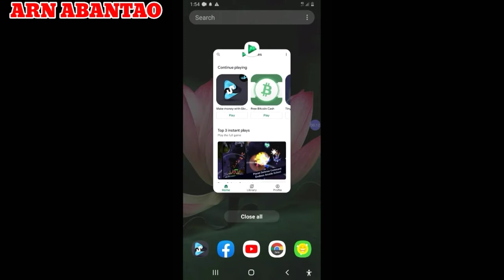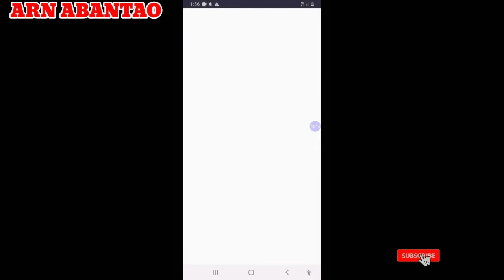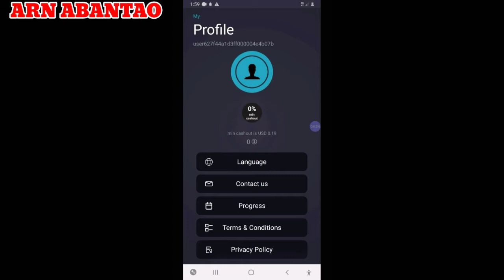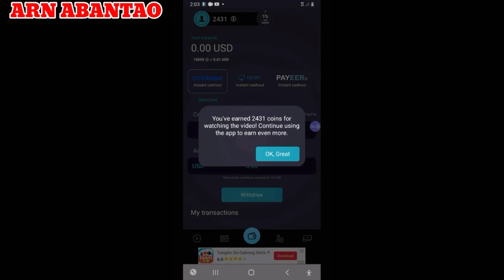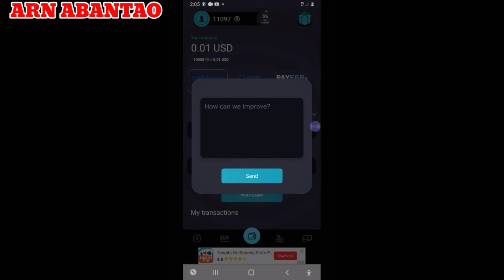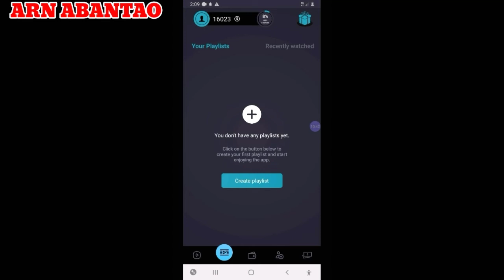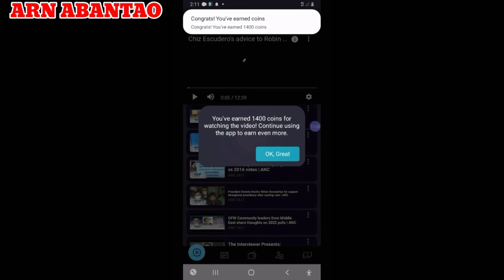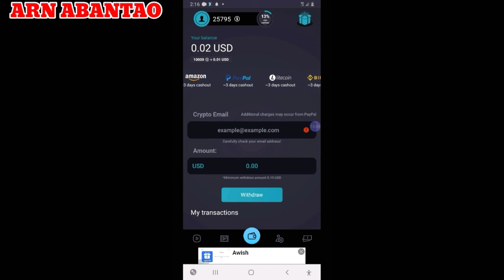How to Play and Earn Make Money with Givvy Videos // Arn Abantao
In playing this game is for you to earn more coins you need to play adds and videos in order to earn  a rewards aside from that you have to play a videos. While the app is running you can get also a coins.

I observed that the rewards you received is start with higher to the lower.

You  have to reach the threshold into 100 percent before you CASHOUT  theirs also a minimum  requirements   an amount for you to CASHOUT

In order to know download  this app and watch  the video.

Bell the notification  for always updated on my next video.